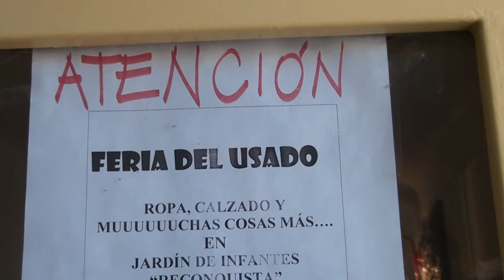JARDIN RECONQUISTA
venta del usado, se realiza una vez al mes con objetos donados por los mismos padres de los chicos del colegio.